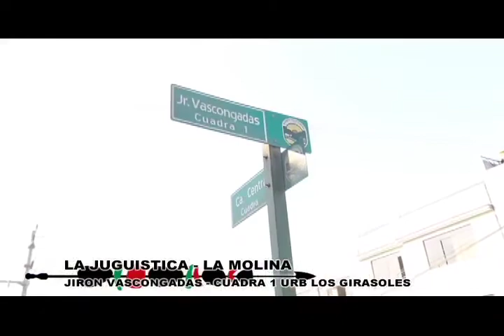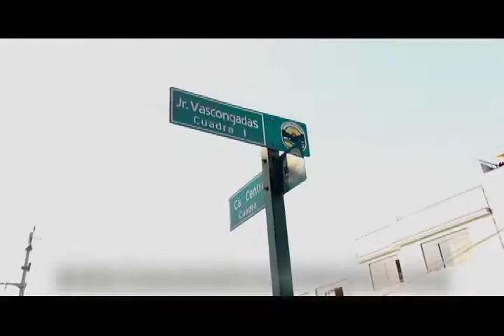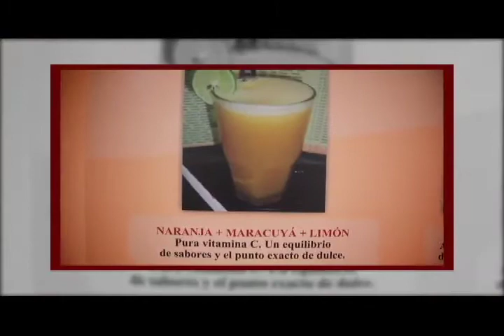LA JUGUISTICA (BLOQUE 1)